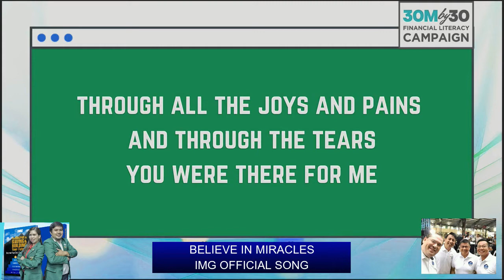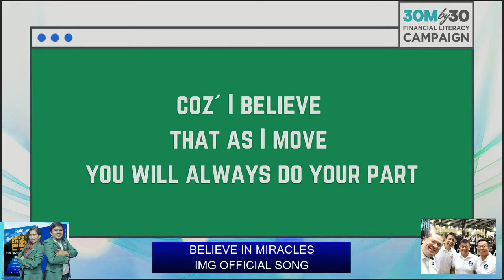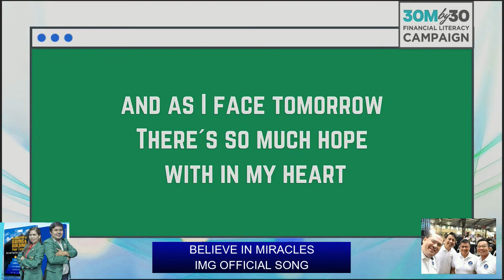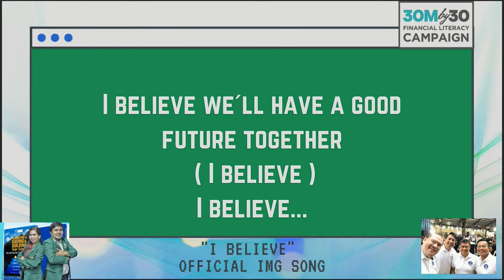I BELIEVE IMG THEMESONG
IMG Official Song with Lyrics "I BELIEVE"  a very nice song. It talks about hopes, dreams and what IMG can achieve for you.